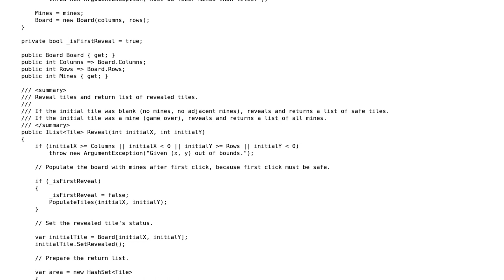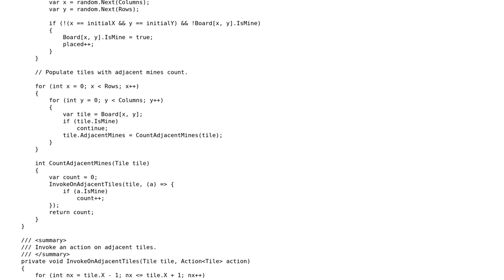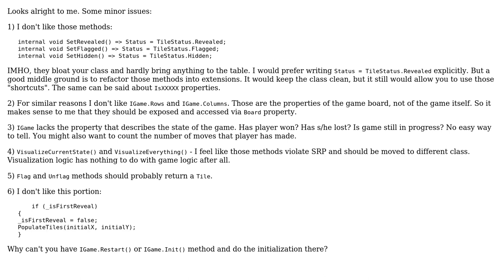Minesweeper library for any GUI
With thanks & praise to God, and with thanks to the many people who have made this project possible! | Content (except music & images) licensed under CC BY-SA | Music | Images & others | With thanks to user Nikita B user Mast user Jam and the Stack Exchange Network Trademarks are property of their respective owners. You are responsible for your own actions.